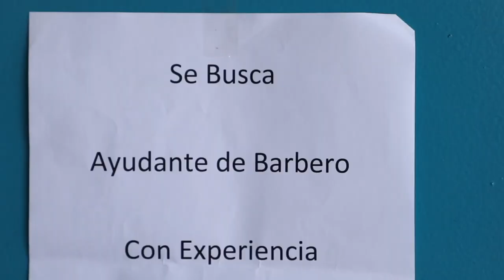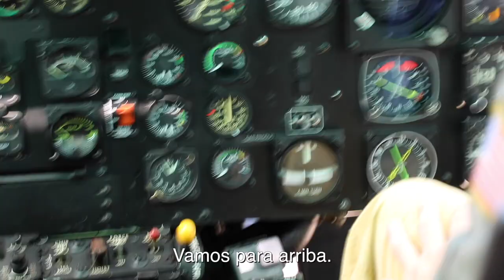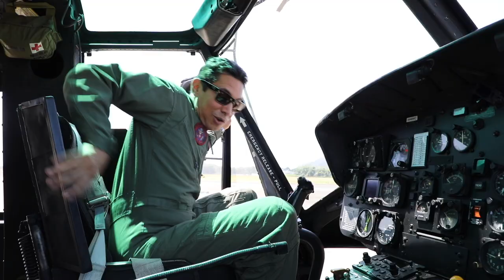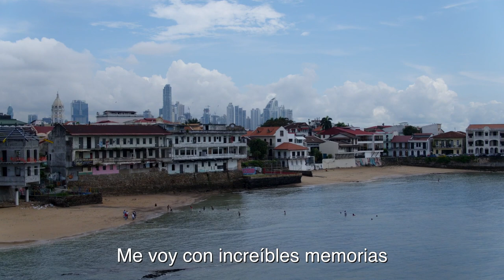Feeley Farewell part 3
Con algo de esperanza y un par de cartas bajo la manga, el embajador Feeley se aventura hacia las calles del Marañón 💇🏽‍♂️. Acompáñanos hasta el final del video para escuchar un mensaje de nuestro embajador dedicado a sus amigos panameños. Gracias a todos por sus ideas, sus buenos deseos y por compartir con nosotros dos años inolvidables.